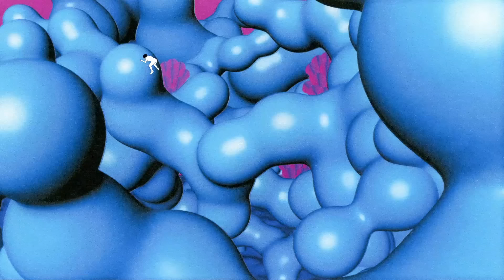L'Impératrice ♕ SOME PARADISE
On a traduit Agitations tropicales en anglais !
♖ On tour around the world!